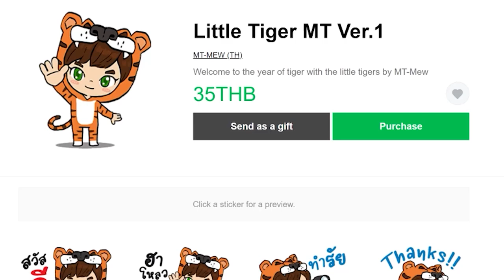Fortnite - บาเรทดังๆเเรงๆ - EP.13